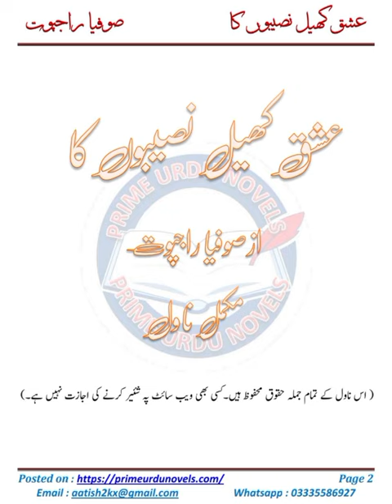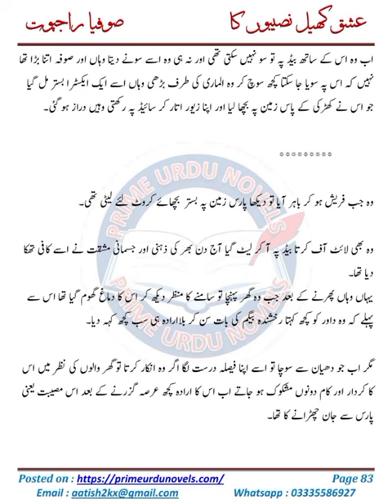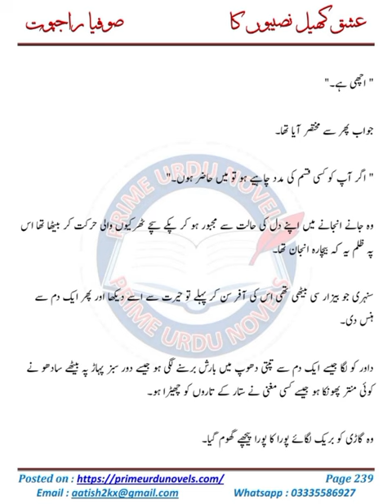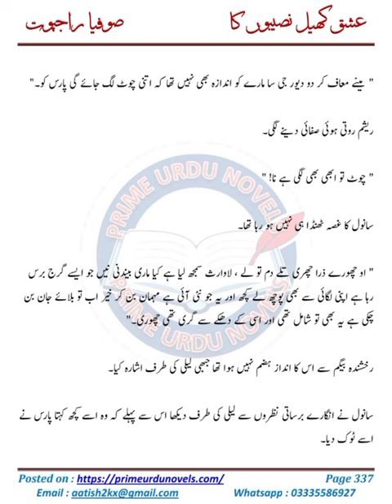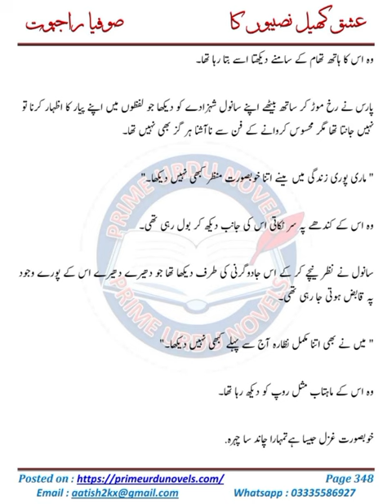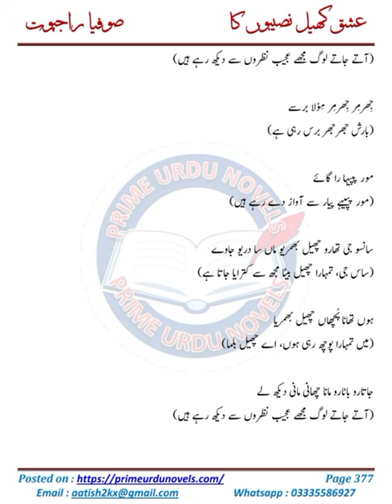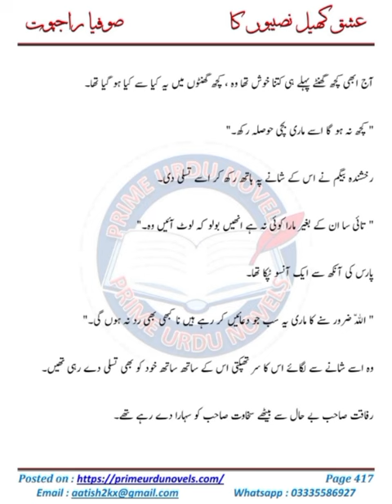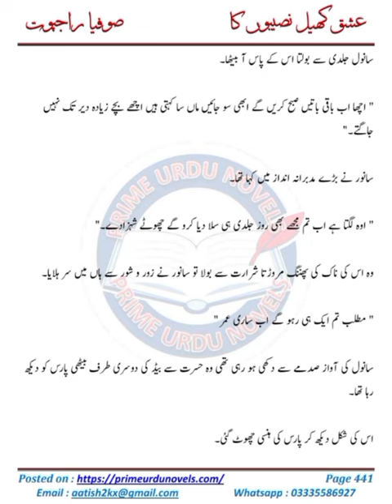ishq khail naseebo ka complete novel reading romantic haveli based novel rude hero based novel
red ishq novel
red ishq novel by kainat ijaz
urdu novels reading
red ishq
my feelings 5m
novels
zeenia sharjeel new novel
urdu novel reading
complete novel
gangster novel
mehwish ali novel
my feeling 5m
my feelings urdu novels
complete novels
complete urdu novels
dramatic novels
my feeling 5m romantic novels
my feelings
novel by areej shah
novels urdu
romantic novels
complete novels in urdu
urdu novel
Urdu novels
urdu khaniya
novel stories
dukandar ki khani
emotional khani
story of a girl
hot story
sabq amoz waqayat
hindi khaniya
sabaq amoz moral stori
khaniya
Nida mere cousin part 3
naveed yar khan
top 10 urdu novels
naveed
top 10 urdu romantic novel
urdu novels
urdu
best urdu audio book
urdu novels 2017
urdu literature
must read
reading urdu
urdu book review
book review
kitabain
kitab ghar
mumtaz mufti interview
Ali pur ka Aili
mumtaz mufti
Abdullah hussain
Pakistani vloger
peer-e-kamil
peer e kamil
namal
umera ahmed
nimra ahmed
sumaira hameed full novel
best romantic novel
review
baba yahya khan
urdu books
kitab ki dunia
Nimra Ahmed
Nimra Ahmed Novels
Nimra Ahmed Novel
Nimra Ahmed Novels List
Nimra Ahmed pics
nimra ahmed interview
Nimra Ahmed Dramas
Nimra Ahmed Drama List
Urdu Novels
Urdu Novel List
Nimra Ahmed Novels Quotes
Umera Ahmed
Umera Ahmed Novels
Janat k Patay by Nimra Ahmed
Namal Novel
Namal Novel by Nimra Ahmed
Mushaf Novel
Nimra Ahmad
Urdu Books
jannat kay pattay
romantic stories
romantic stories in hindi
romantic stories for sleep
romantic stories in urdu
romantic stories to listen
romantic stories and
romantic stories and videos
novels
books
reading
romantic
sad
best
poetry
poets
writers
knowledge
fiction
library
top ten
css
nts
ppsc
issb
columns
raja gidh
education
hamsafar
khuda or muhabbat
abdullah
ishq ka ain
hashim nadeem
bano qusiya
manto
yousfi
ashfaq ahmed
ghalib
khamosh alfaaz
dark romantic Urdu novels PDF
famous Urdu novels
novel in Urdu PDF
bold romantic Urdu novels
bold novels
bold stories
hot and bold novels
bold and hot stories
most romantic and bold Urdu novels list
moral stories
hot stories
hot novels
full romantic Urdu novels PDF
hot and bold Urdu novels PDF
bold romantic stories
bold and hot novels
hot and bold stories
Hot novels
hot romantic novels
Bold novels
romantic novels in Urdu
bold novel
famous novels
Urdu novels
top novles
best novels
entertainment
enjoynovels
Soofia's World's novels
novel
kahaniyan
urdu stories
novels
urdu novels
novel kahani
best urdu novels
real story based novels
novels tv latest
simi novels
new urdu novels
simi
sabaq amoz novels
wani based novels
urdu novel
best novels in hindi and urdu
revenge based stories
urdu story
moral stories
bold novels
audio novels
love stories
childhood novels
revenge novels
horror novels
urdu online novels
interesting stories
love story novels
new novels
novels love story
kahani novels
novels kahaniyan
romantic novels
pakistani novels
pakistani stories
muntaha chouhan novels
mera haq warasat novel
urdu novel audio
classic urdu materials
stories
urdu novel online
romantic urdu novels
last episode
best urdu novel
complete novel online
urdu novel reading romance
bold urdu novel
stories in urdu
kahani
stories in urdu hindi
romantic novel
urdu novel platform
urdu novalians
famous urdu novels
hot stories
hot novels
bold novel
bold stories
bold romantic stories
hot romantic urdu novels
social islamic novels
sachi kahani
urdu kahaniya
hindhi urdu audio novel
famous urdu novel
long urdu novel
best urdu novl
complete urdu novel
famous writer novel
audio novel
bold and romantic urdu novel
romantic urdu novel and
romantic urdu novels 2022
romantic urdu novels bold
romantic urdu novel part 1
romantic urdu novel scenes
romantic urdu novel complete
romantic urdu novel forced marriage
hindi kahani
romantic bold novel
badnaseeb bismah
urdu boldnovels
urdu romantic novel list
written romance
hindi stories
urdu waqyat